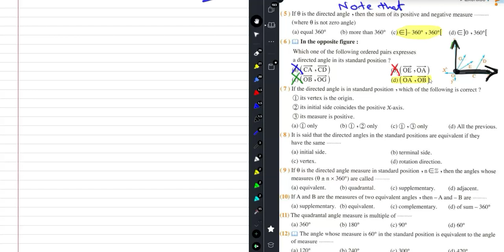1St Sec. El-Moasser [Trig.] Directed angle H.W. Ex.7 Choose part (1) حل تمارين المعاصر أولى ثانوي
Trigonometry
Directed angle
Choose part (1) [From 1 to 10]